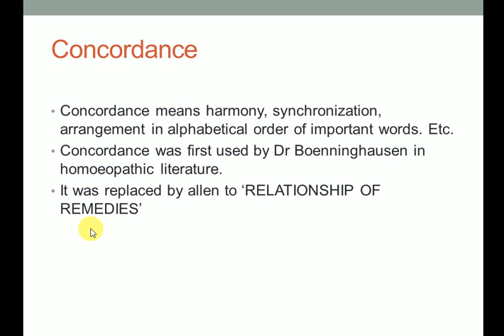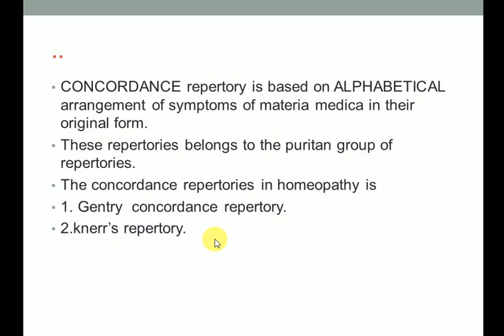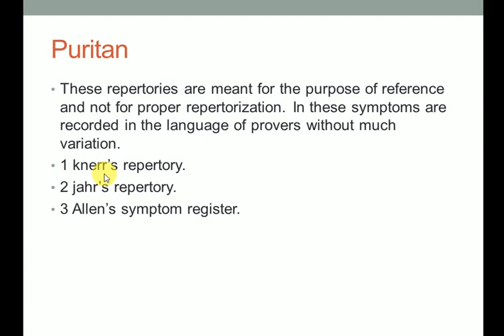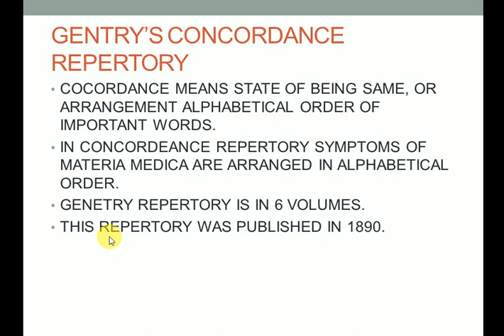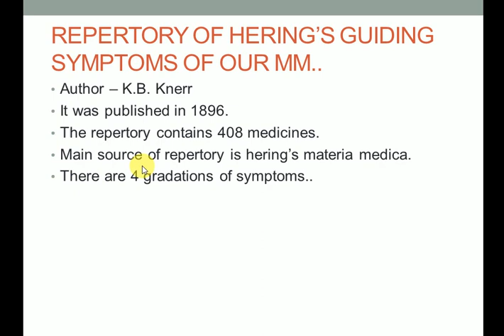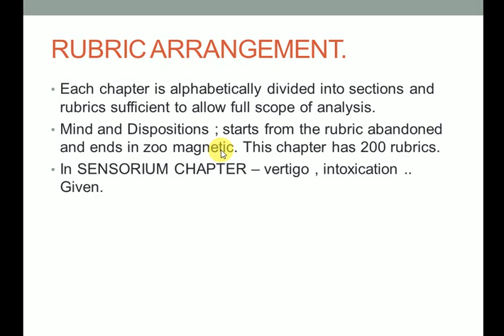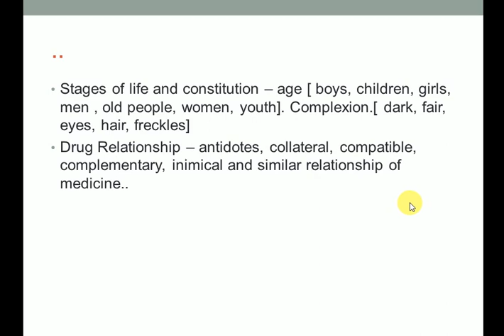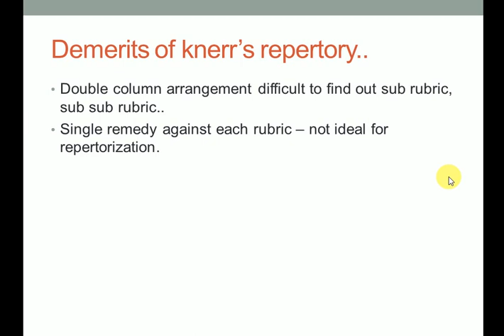Different CONCORDANCE repertories.... genetry and knerr's repertory IN DETAIL.....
This video is made for learning about the basics of concordance repertories.
follow on fb : Homeopathy caring clinic .